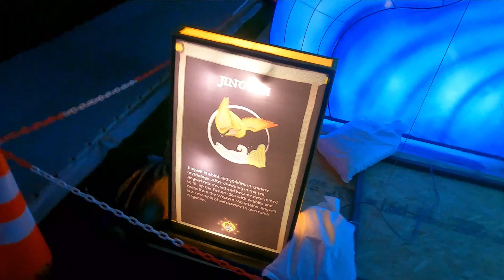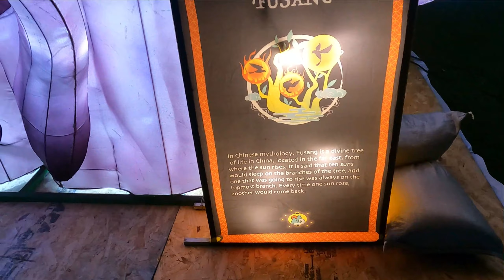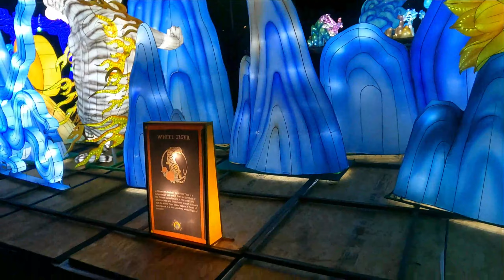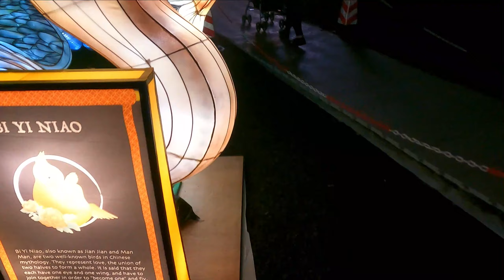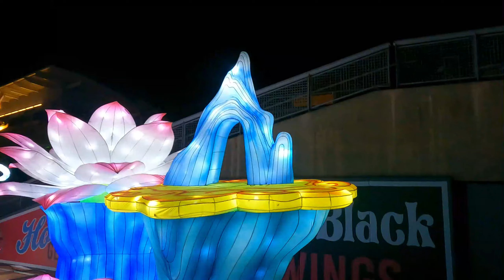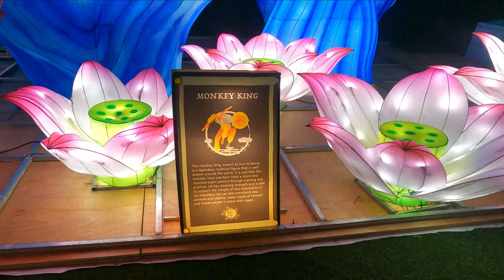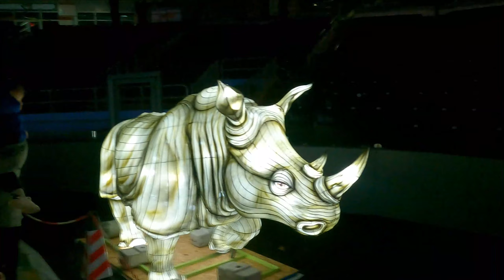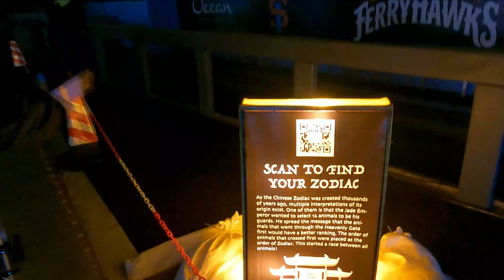THINGS TO DO In NY || Winter Lantern Festival 2022